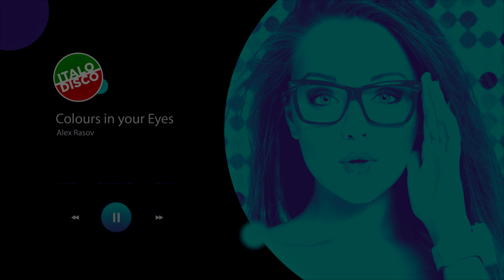Alex Rasov - Colours in your Eyes |Italo Disco 2020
Once I have received your message and determined you are the proper owner of this content I will have it removed, no drama at all.